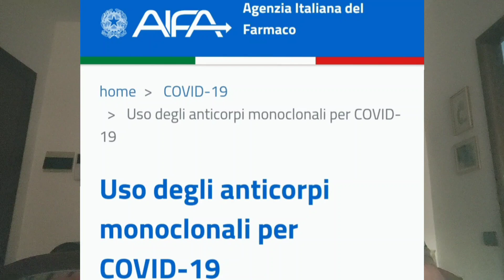Plasma Iperimmune e Anticorpi Monoclonali